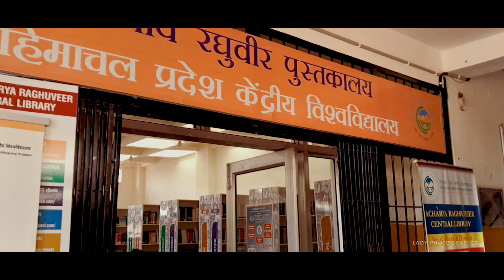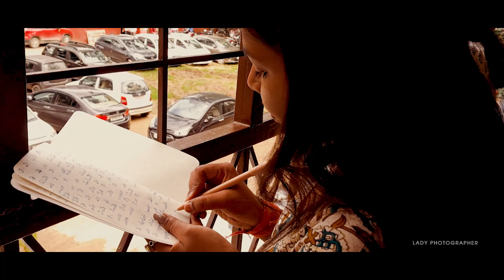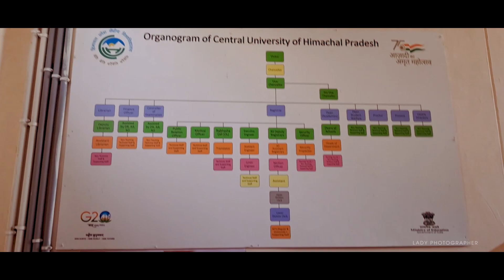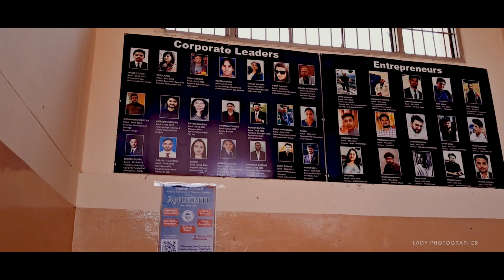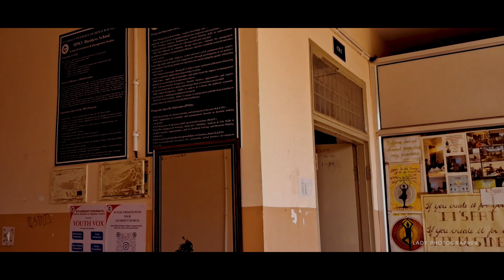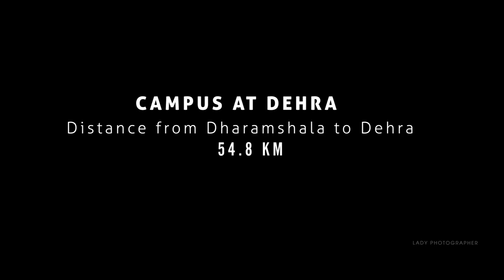CUET 2025 | Welcome to Himachal University | Central University | Students Opinion | NAAC A+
Himachal Pradhesh central university
About University. The Central University of Himachal Pradesh is established under the Central Universities Act 2009 (No. 25 of 2009) enacted by the Parliament.

Eligible candidates who have appeared in the CUET (PG) examination and have subsequently obtained the CUET score are invited to apply for the following PG programmes of study for the academic year 2025-26

PG Courses offered in central University of Himachal Pradesh

LIST OF COURSES IN SHAHPUR CAMPUS

.MSc (Physics)
.MSc (Mathematics)
.MSc (Chemistry)
.MSc Plant Science (Botany)
.MSc (Zoology)
.MSc in Bioinformatics
.MCA (Master of Computer Applications)
.MSc (Environmental Science)
.M.Lib. I.Sc. (One Year)
.B. Lib. I.Sc. (One Year PG Programme)

LIST OF COURSES IN DHARAMSHALA CAMPUS

.MBA (General)
.MA (English Language and Literature)
.MBA (Specialisation in Travel and Tourism)
.M.COM
.MA(Education)
.MA (New Media Communication)
.MA (Journalism & Mass Communication)
.MA (Hindi)
.MA (Sanskrit)
.MA (Punjabi)
.MA (yoga studies)

LIST OF COURSES IN DEHRA CAMPUS

.MSW
.MA (Economics)
.MA (History)
.MA (Hindu studies)
.MA (political science)
.MA (Sociology)
.MFA (Painting)
.MFA (Sculpture)

cuet pg 2025 malayalam
malayalam
cuet pg result 2025
cuet pg 2025 result date
cuet pg
cuet pg form fill up 2025
malayalam
cuet pg
cuet pg 2025 application form
malayalam
cuet pg malayalam details
cuet pg malayalam classes
cuet pg mba malayalam
cuet pg exam details in malayalam
cuet pg coaching malayalam
cuet pg 2025 preparation malayalam
cuet pg 2025 application form date
malayalam
cuet pg application form filling
malayalam

how to apply cuet bed 2025
how to apply cuet ug 2025
how to apply cuet 2025
how to apply cuet exam 2025
how to apply cuet
how to apply cuet ug 2025 application
form in tamil
how to apply cuet pg 2025 in tamil
how to apply cuet pg 2025 in telugu
how to apply for university after cuet pg
result
how to apply for university after cuet ug
result
how to apply for ip university through
cuet
how to apply for cuet pg 2025
pondicherry university
how to apply for central university after
cuet
how to apply in delhi university through
cuet
how to apply for university cuet
how to apply for cuet ug 2024 for delhi
university

On this channel, I share:
📸 Photography tips– from beginner guides to pro techniques ,phone photography
🎬 Videography tutorials – gear reviews, editing tricks & cinematic shots
🌍  Creative Lifestyle vlogs – behind the scenes, travel, and daily inspiration

Whether you're begginner in photography and videography or looking to level up your content, I’m here to help you create with confidence and creativity.

Would you like me to make it more formal, humorous, minimalist, or in a specific tone?